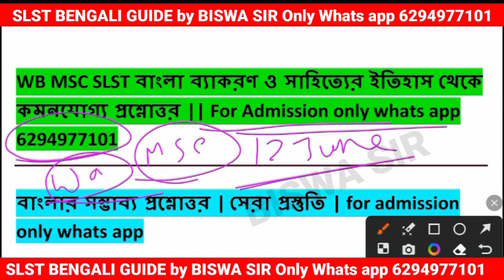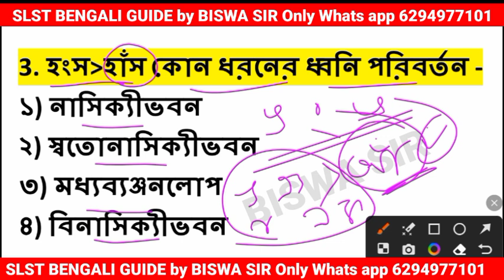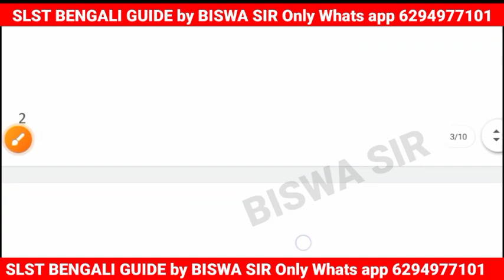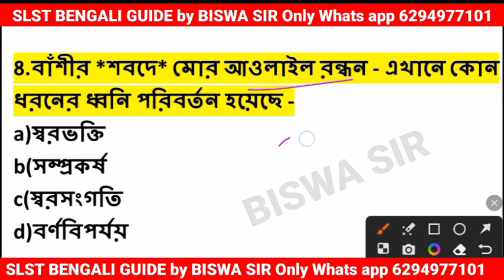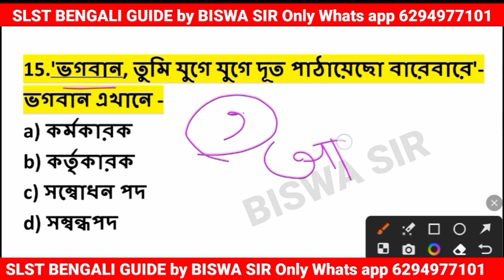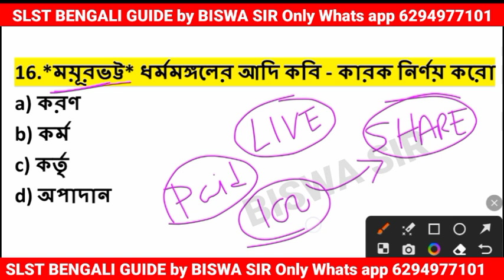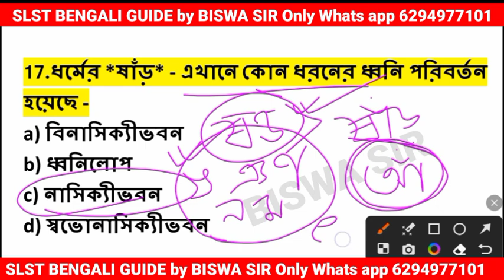🔥WB MSC SLST BENGALI MOCK TEST | SLST BENGALI Preparation 2023 || slst bengali new syllabus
WB MSC SLST BENGALI MOCK TEST | SLST BENGALI Preparation 2023 WB MSC SLST BENGALI MOCK TEST | SLST BENGALI Preparation 2023 | SLST BENGALI  Syllabus

SLST বাংলার সেরা প্রতিষ্ঠান-- whats app  করো 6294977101